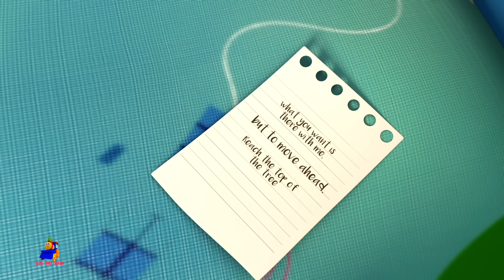Get Moving Jack | Bob the Train Shorts | Storytime for Kids